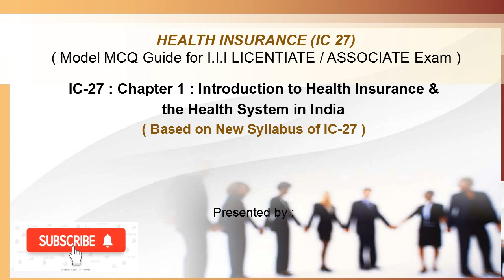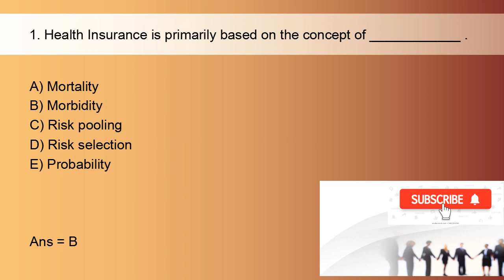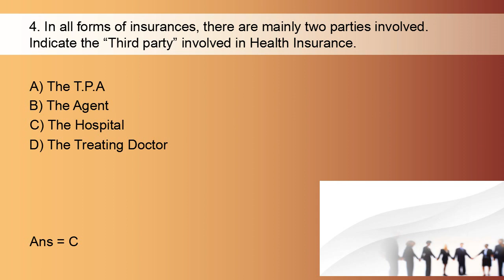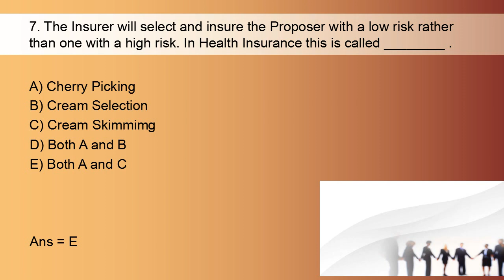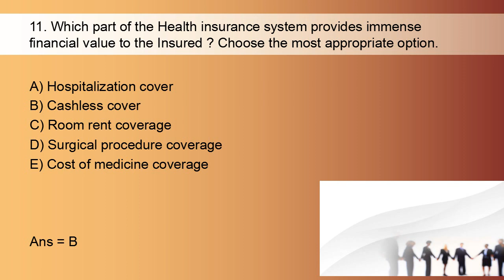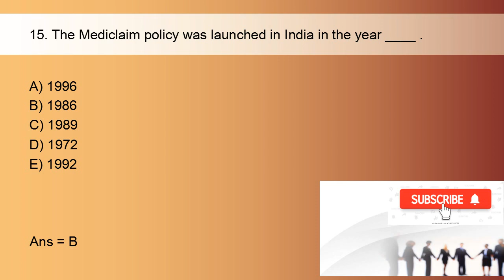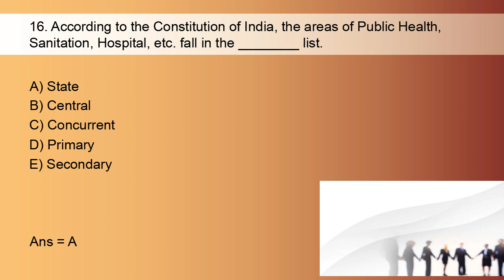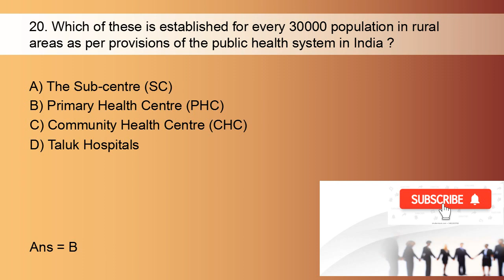IC 27 MCQ GUIDE CHAPTER 1 (HEALTH INSURANCE ) I.I.I LICENTIATE / ASSOCIATE EXAM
This FREE MCQ Guide of IC 27 contains Practice Test Questions which are very useful for the preparation of LICENTIATE / ASSOCIATE Exam of Insurance Institute of India (I.I.I).

These FREE MCQ Guides are dedicated to all the students aspiring to enter the Insurance sector and to all the professionals working in insurance companies in India and also in countries like Bahrain, Kuwait, Oman, Qatar, U.A.E, Saudi Arabia,Tanzania, Bangladesh, Bhutan, Nepal, Sri Lanka and Mauritius which conduct I.I.I Exams and accredit the I.I.I Courses.

Content Created by : AMIT BHATIA
B.Com, M.F.A, Fellowship (F.I.I.I), Diploma in Health Insurance, Diploma in Life Insurance Underwriting.
Presented By : AURUM INSTITUTE of INSURANCE, BANKING & FINANCE (A.I.I.B.F) Indore, INDIA. With the motto of  "Empowerment through Insurance Education", AURUM INSTITUTE OF INSURANCE is a small initiative in bridging the gap of trained and certified manpower in the Indian insurance sector.

Your valuable "LIKES" and "Comments" will help us to grow & improve.